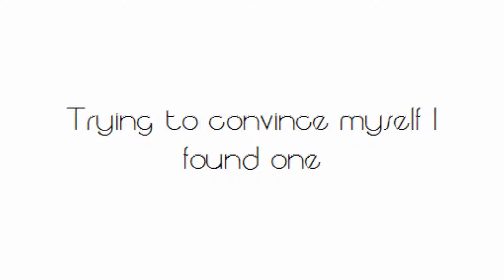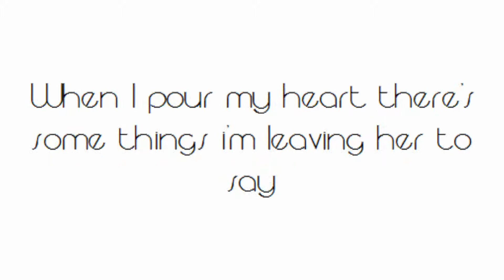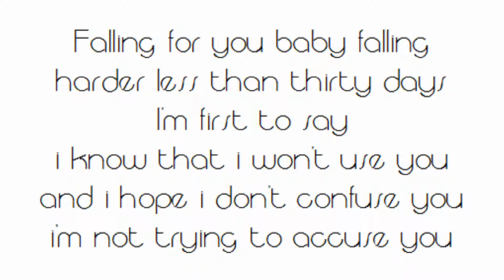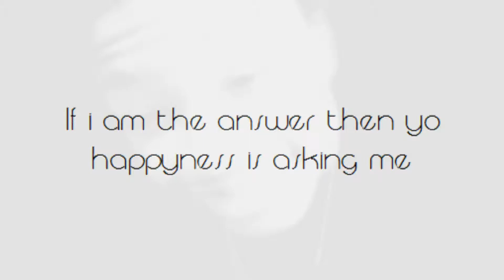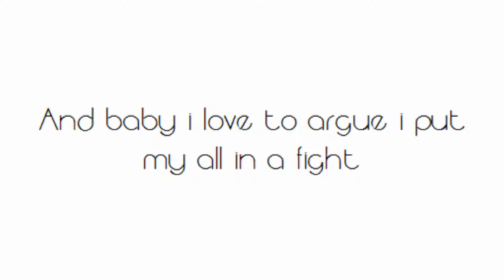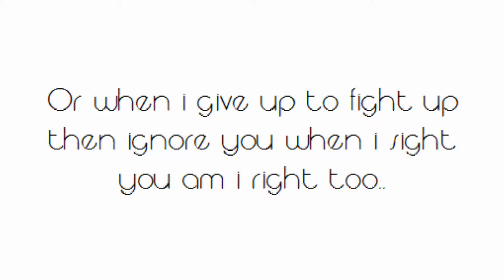Rizzo ft. Jamie Foxx & Drake - Fall For Your Type (The Awakening Mixtape)